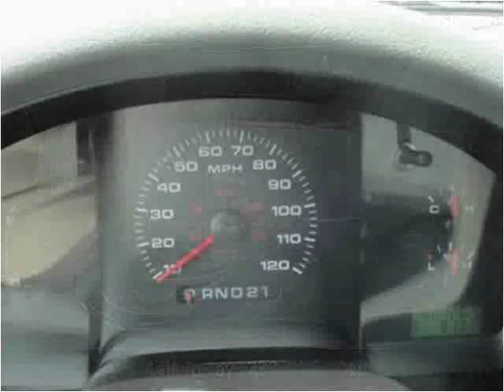2004 Ford F150 Used Cars South Amboy NJ